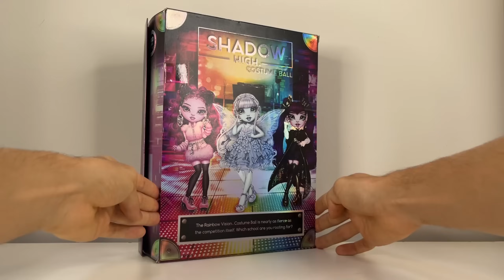REMODELANDO os cachinhos dela 💈💇🏻‍♀️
Vamo remodelar os cachos dessa diva? A varinha modeladora que usei no vídeo é da Kipozi.

Boneca: Lola Wilde - Costume Ball de Rainbow High

Participe do Apoia.se e concorra ao sorteio de uma boneca por mês